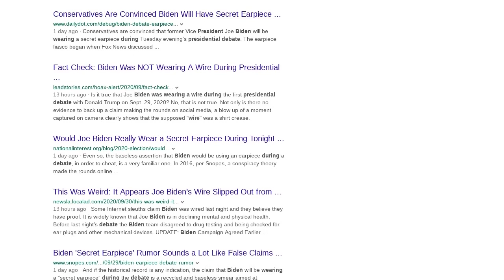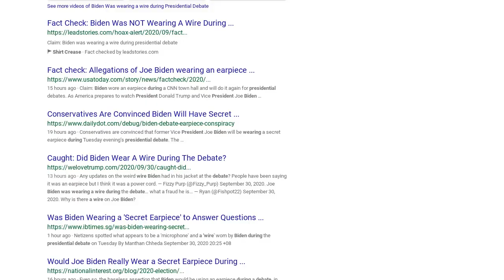Fact Check: Biden Was NOT Wearing A Wire During Presidential Debate; It's a Shirt Crease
Is it true that Joe Biden was wearing a wire during the first presidential debate with Donald Trump on Sept. 29, 2020? No, that is not true. Not only is there no evidence to back up a claim making the rounds on social media, a blow up of a moment captured on camera clearly shows that the supposed "wire" was a shirt crease.